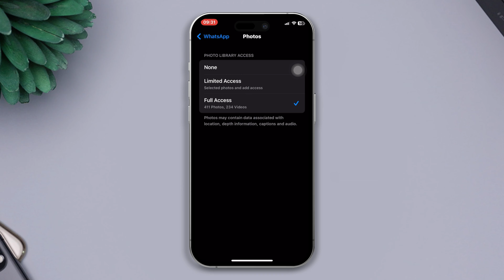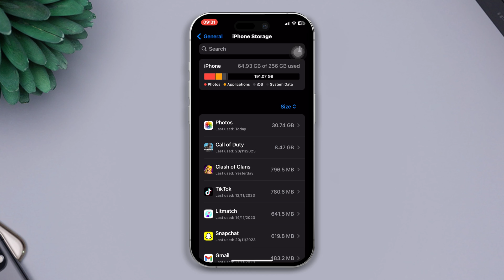How to Fix Auto Download Not Working on WhatsApp on iPhone | WhatsApp Not Auto Downloading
Are you facing WhatsApp's Auto Download feature not working on your iPhone? Is your WhatsApp not auto downloading media on iPhone? Don't worry – we've got the solution! In this video, we'll show you the step-by-step process to fix the issue of Auto Download not working on WhatsApp. Watch the video to discover troubleshooting tips and solutions to ensure that your WhatsApp media, including videos and images, is automatically downloaded.

If you're facing issues with media not downloading or the Auto Download feature not working, this guide will help you resolve the problem. Follow the steps carefully to get your WhatsApp Auto Download feature back on your iPhone. Watch now to fix auto download not working issues!

00:01- Video intro
00:22- The Solution
01:15- Solution ending